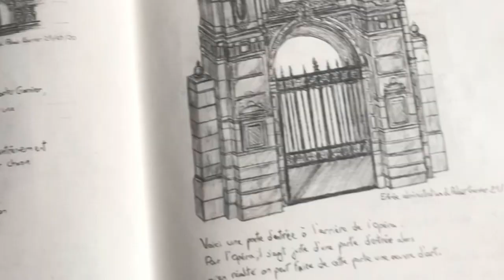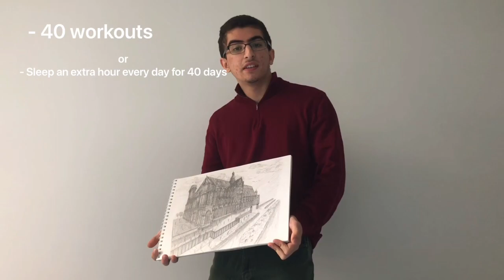Drawing buildings in Paris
This is a video for my english class in architecture school, enjoy.
By the way, thanks Micheal Reeves for the inspiration!
Cowboy Bebop OST : Too Good Too Bad